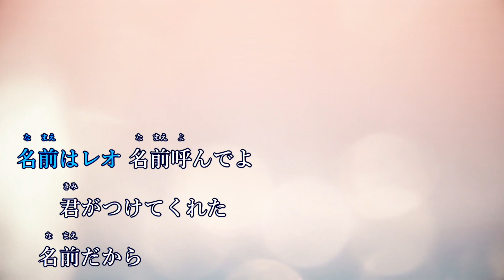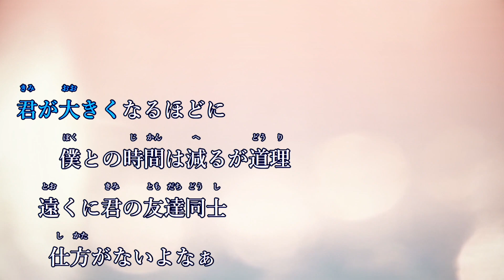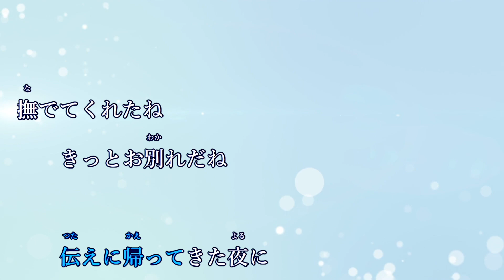【カラオケ】レオ - 優里【オフボーカル】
・この動画へのリンク、またはチャンネルページへのリンクをお願いいたします
・法人、または法人所属の方はチャンネルページのメールアドレスよりご連絡をお願いします